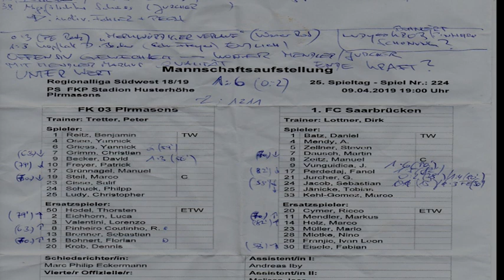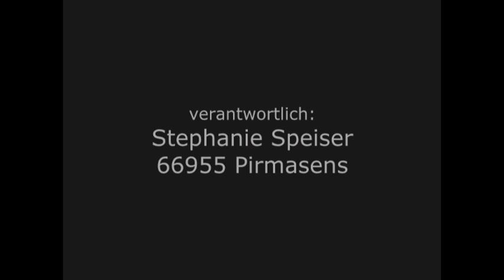Interviews Becker / Tretter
Interviews nach dem Spiel gegen den 1. FC Saarbrücken.